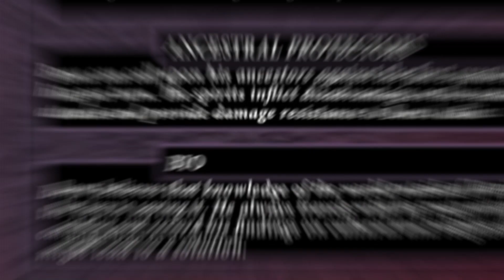Meat and Greet | S5E45 | Antiheroes in Exandria D&D Show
Welcome to Antiheroes in Exandria, a D&D 5e actual play series set in Wildemount following another group of misfit adventurers.

In this forty-fifth episode of our series, the Quatrefoils explore the Emerald Loop Caravan Stop...

Art Credits:

Maps, NPC art, and other visuals from Critical Role: Call of the Netherdeep

Selections from "Welcome to Tal'Dorei" and "Welcome to Wildemount"
Purchase or stream via via Apple Music Spotify or wherever you get your music!

At Antiheroes Anonymous, we firmly believe that Black lives matter, and hope that we can provide you with a little information about how you can contribute to the cause.

Reading:
A Testament of Hope: The Essential Writings and Speeches of Martin Luther King Jr.
White Fragility: Why It's So Hard for White People To Talk About Racism

With the recent rise in hate and racism against Asian and Pacific Islander communities, we also hope you will take a moment to check out the following links to see what you can do to make a difference.